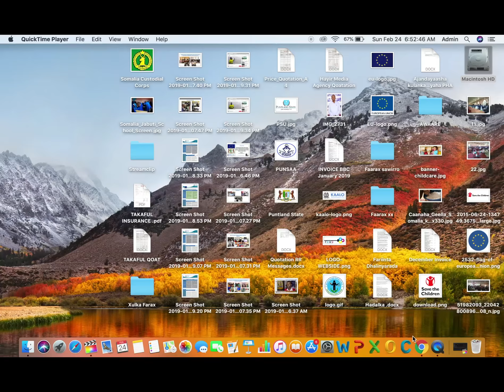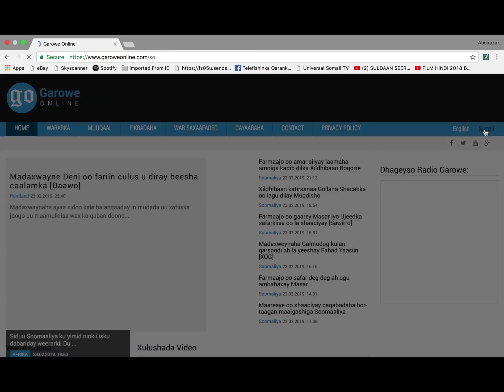Noqo saaxiibka joogtada ah ee Garowe online